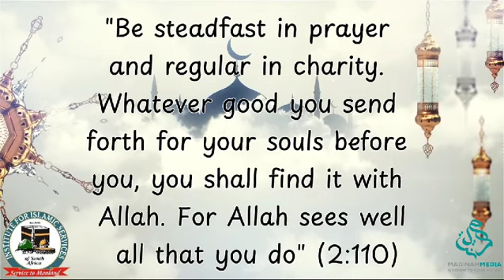THE QURANIC ASPECTS OF HELPING OTHERS PART 3